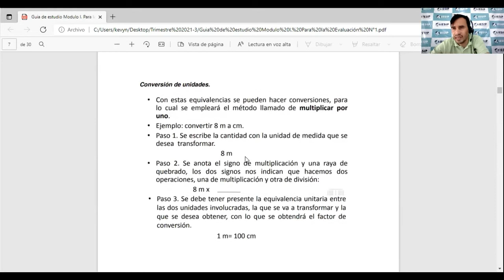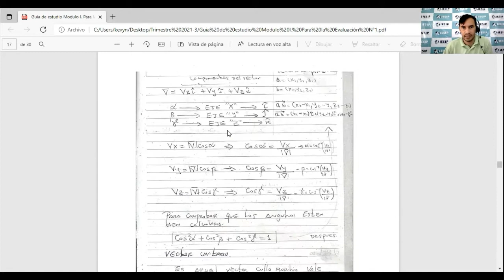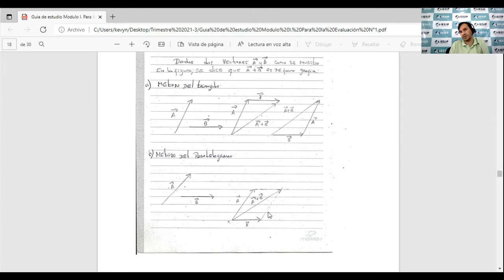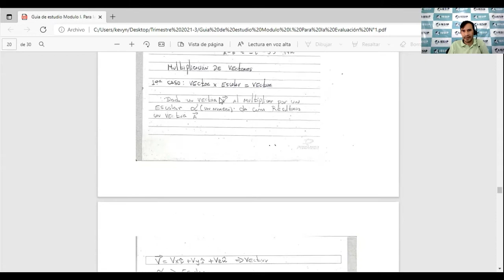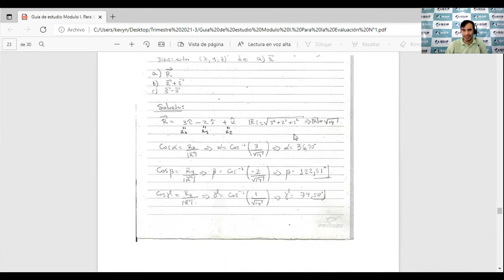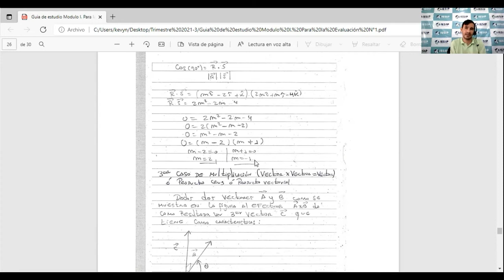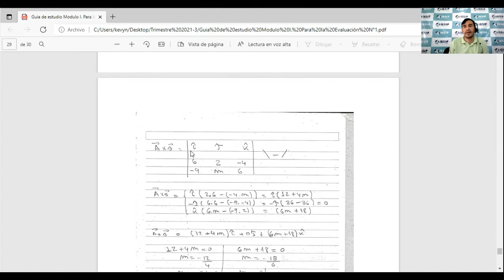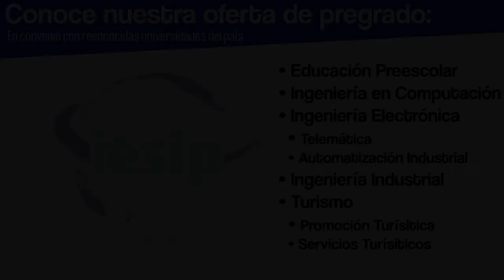|Pregrado| Física I - Unidad I - Pedro Sánchez